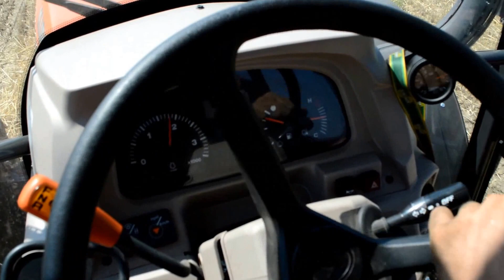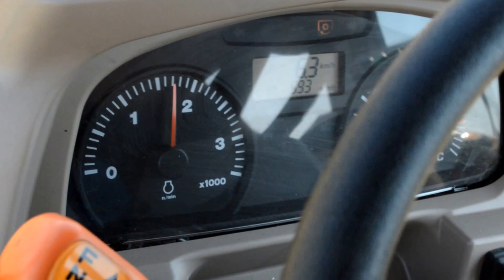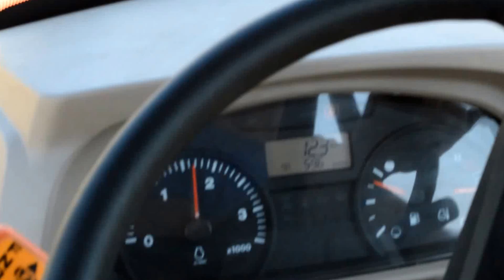Kubota m9540 & Welger rp 200 słoma 2013 hd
Wystąpił błąd w numeracji kuboty model to m 9540 a nie 9940 z góry przepraszam za pomyłkę :)